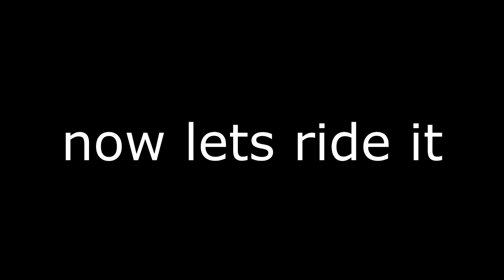bike reveal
its here the bike is here what do we have

agv helmets